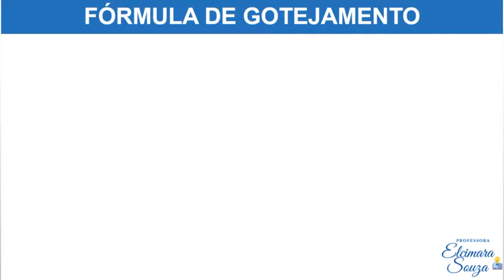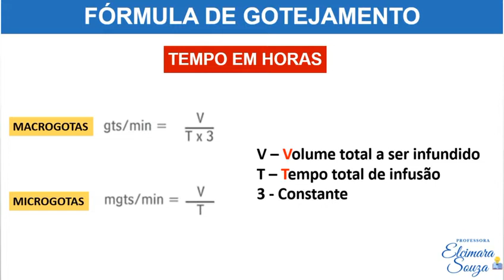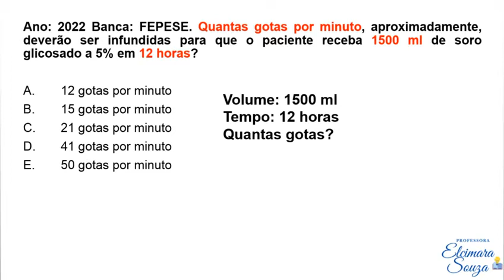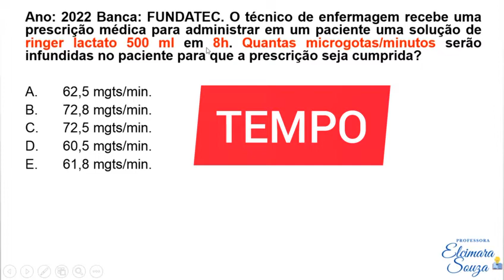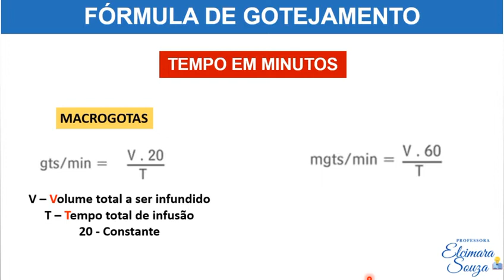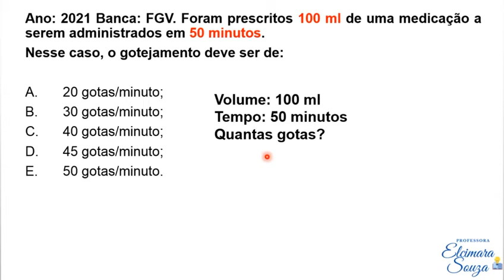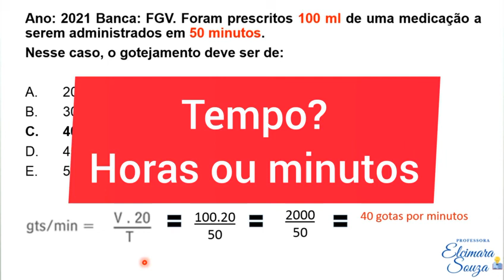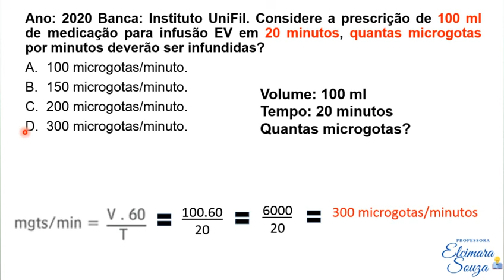CÁLCULO DE GOTEJAMENTO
o vídeo mostra as fórmulas utilizadas para o cálculo de gotejamento em macrogotas e microgotas em horas e minutos.